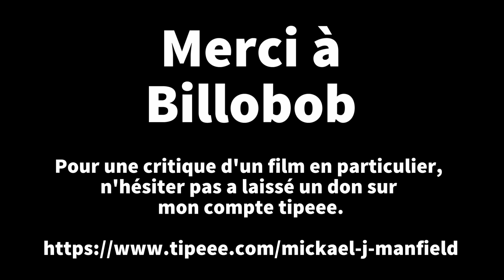Darkman (Petite Critique - Tipeee)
Avec Halloween qui arrive a grand pas, c'est le moment de ressortir la critique faite à la demande de Billobob, l'un des classiques un peu oublier du grand Sam Raimi : Darkman